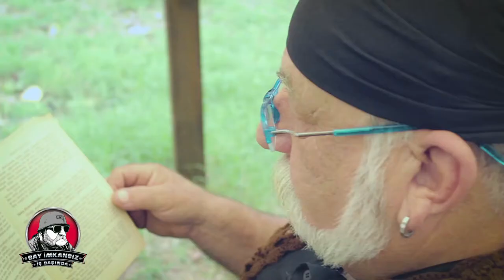Bay İmkansız İş Başında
Hareket eden tüm araçları kullanan ve sıra dışı icatlar yapan, hayatta kalma ve yaşamdan keyif alma uzmanı